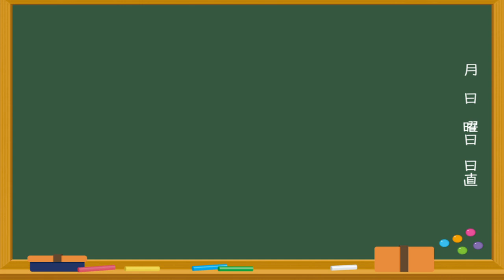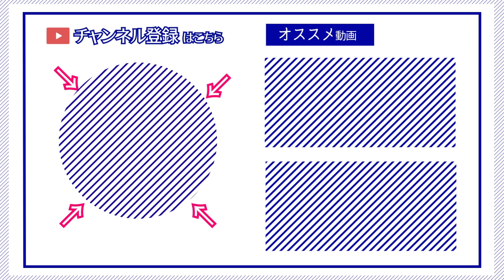【ゆかり先生劇場】ショートコント『記憶喪失（出題編）』（VOICEROID劇場）